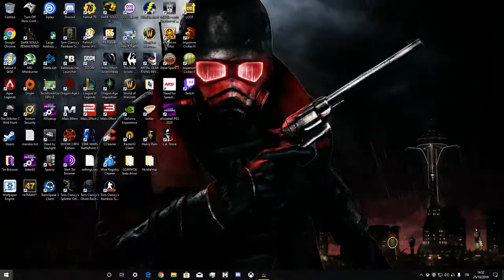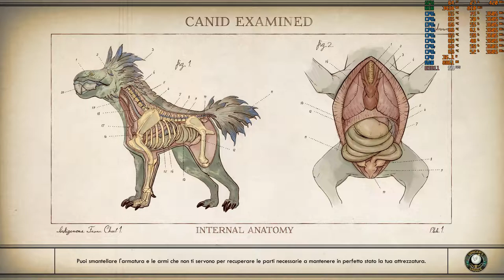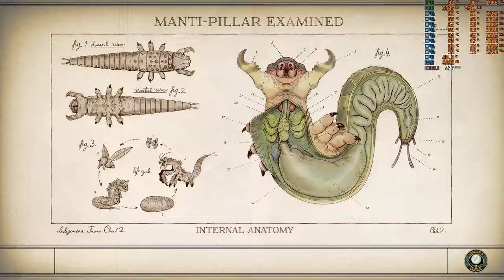The Outer Worlds on RTX 2060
Frame-rate on screen , ultra settings on 1080p.
Actual PC Specs :
Cpu : Intel Core i7 7700T
Memory : 16GB Ram DDR4 Crucial Ballistix èlite 2666MHZ (2x8GB)
GPU : Manli Geforce RTX 2060 6GB Gallardo
Audio : Asus Xonar DX
Headset : Corsair Void Pro Stereo
Mobo : Gigabyte B250-FINTECH
Case : Nox Infinity Omega
Psu : EVGA 500W 80Plus
Mouse : Mionix Avior 7000 SK
Keyboard : TrusT GXT 870
Monitor : AOC G2460V 75Hz FreeSync